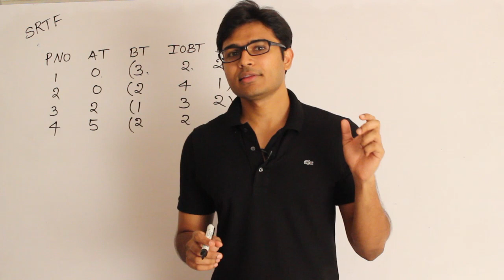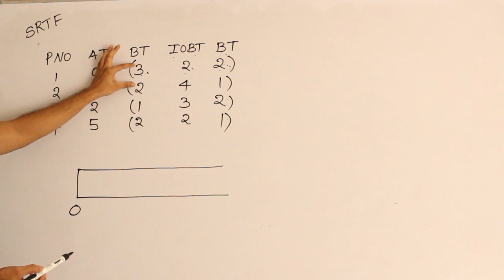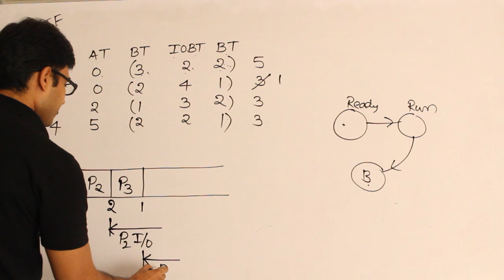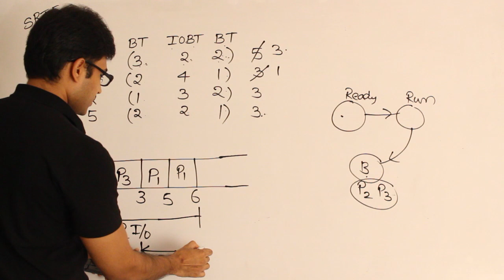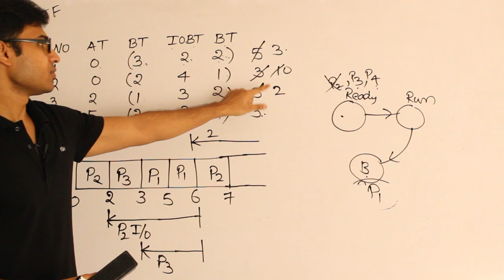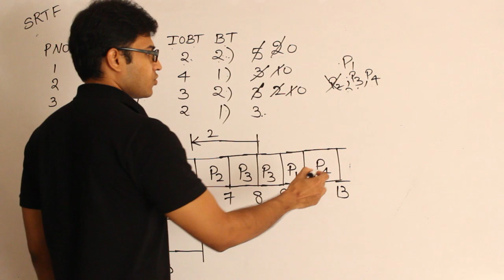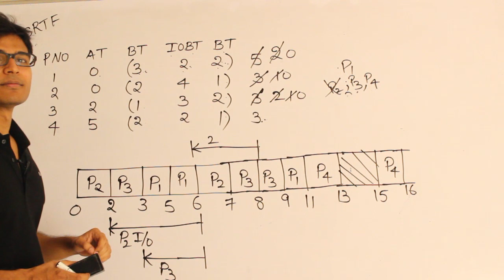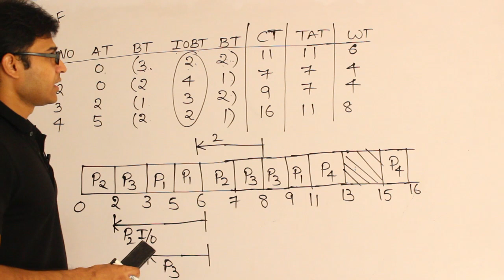OS | Process Management | SRTF with processes contains CPU and IO time example 1 | RBR